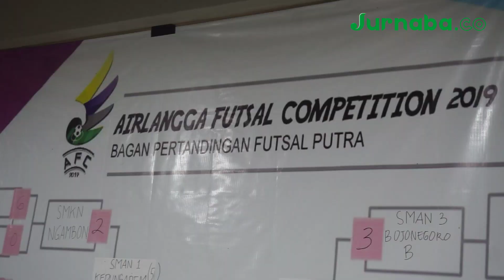Gegap Gempita Kompetisi Futsal ABC Unair 2019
Perkumpulan mahasiswa Bojonegoro di Universitas Airlangga Surabaya atau ABC Unair menggelar Airlangga Futsal Competition 2019. Selain kompetisi futsal, dihelat juga kompetisi modern dance tingkat SMA sederajat. Ajang ini dihelat di GOR Bojonegoro mulai Kamis (3/1/2019) hingga Selasa (8/1/2019).

Belasan SMA dari kabupaten Bojonegoro mengikuti kompetisi futsal yang diadakan oleh ABC Unair ini. Sebagai olahraga yang sedang populer di kalangan anak muda, perkembangan futsal di Bojonegoro memang cukup signifikan. Uniknya, tak hanya futsal untuk putra saja. Ada juga kategori putri yang juga dipertandingkan.

Acara cukup meriah karena tiap tim memiliki suporter yang memberikan dukungan lewat nyanyian dan juga yel-yel. Apalagi para suporter juga membawa drum dan bendera besar yang terus dikibarkan selama laga berlangsung. Hadirnya suporter dari tiap tim membuat acara futsal ini semakin gegap gempita.

Bagaimana keseruan dari Airlangga Futsal Competition 2019 di GOR Bojonegoro? Yuk kita simak dan tonton bersama liputan lengkap dari Jurnaba.co tentang kompetii futsal yang dihelat oleh ABC Unair.